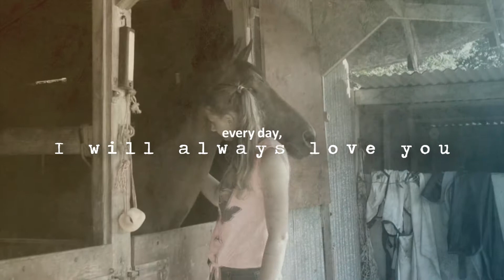things will change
I don't want things to change but I have to move on

Words can't describe how I feel right now

Audio belongs to: Mrscupcakes4ever